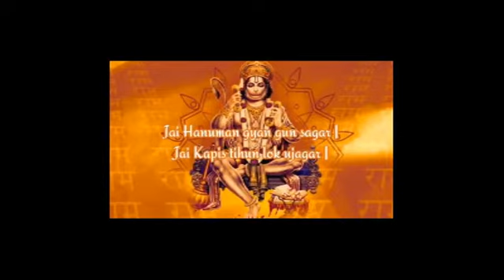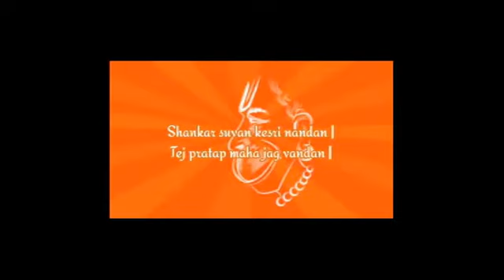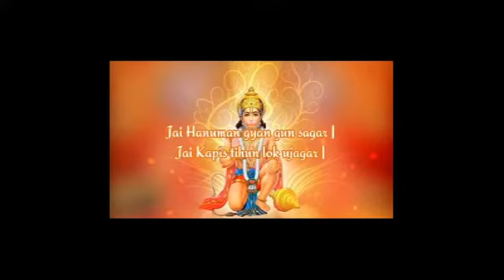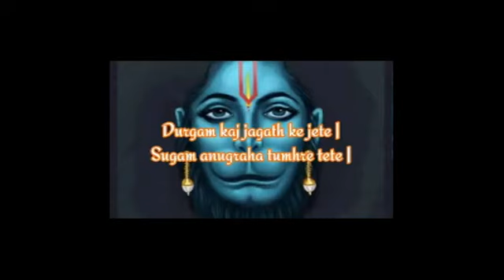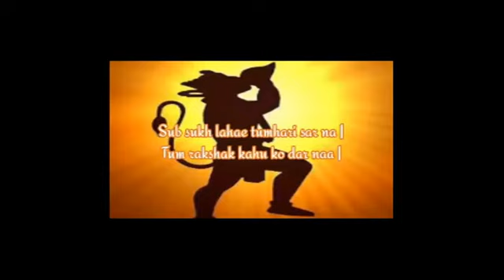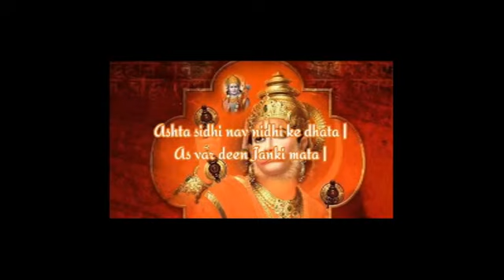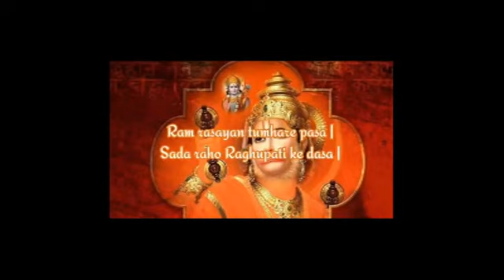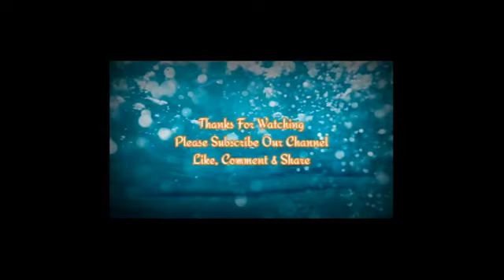II Shri Hanuman Chalisa II